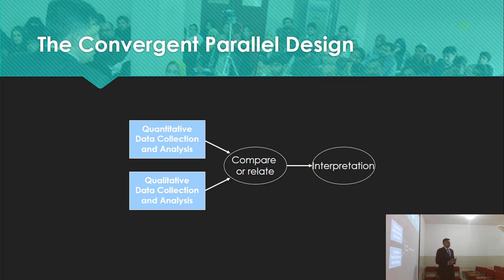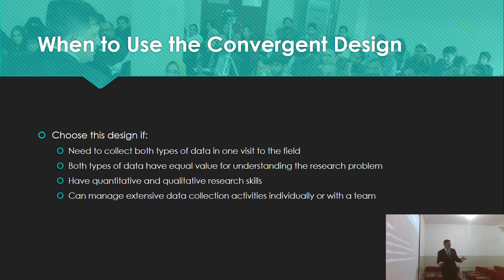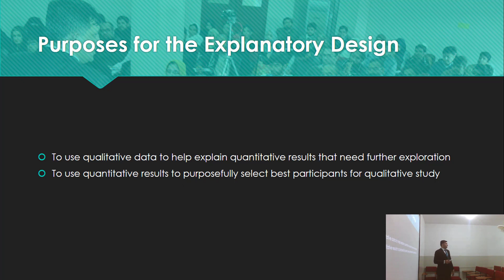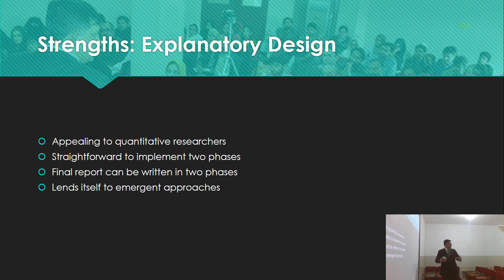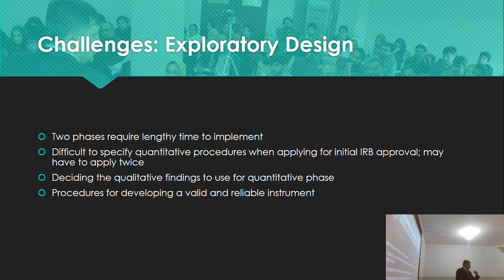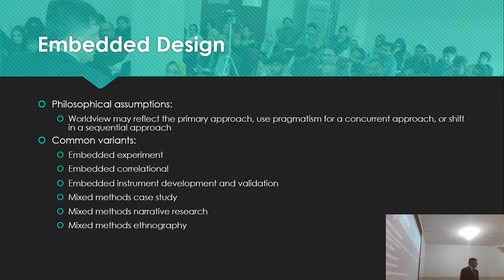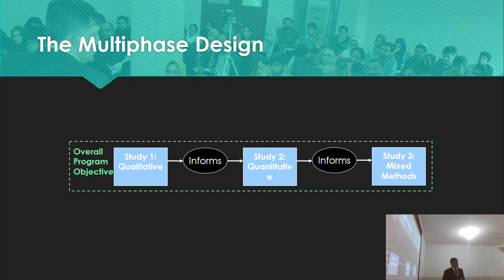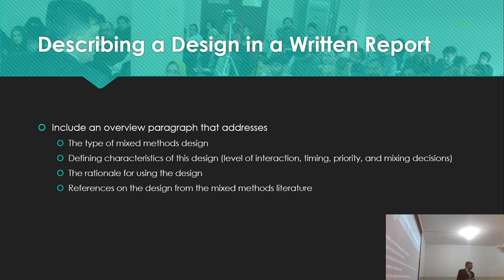Designing & Conducting Mixed Methods Research - Part III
This lecture is from One Day Workshop “Designing & Conducting Mixed Methods Research with integration of SPSS 24 & NVivo 11” conducted on Saturday 25th February, 2017 by Adil Bilal, organized by Leadership & Management Development Associates (LMDA), at Lahore School of Management, Lahore.
This workshop was part of the “Research Excellence Series” training workshops. It was the eighth workshop of this series. This workshop is available on YouTube in five parts. You are, currently, viewing part three.
Thanks Sir Muhammad Shakaib, Sir Rizwan Danish, Sir Zahoor Sarwar, Sir Ali Sajid, Madam Alia Ahmed, Sir John Lenarcic and Team of QSR International, for your kind support and valuable resources, without you people, it was not possible to start this new journey.

References:
Bryman, A., & Bell, E. (2015). Business research methods. Oxford university press.
Creswell, J. W. (2013). Research design: Qualitative, quantitative, and mixed methods approaches. Sage publications.